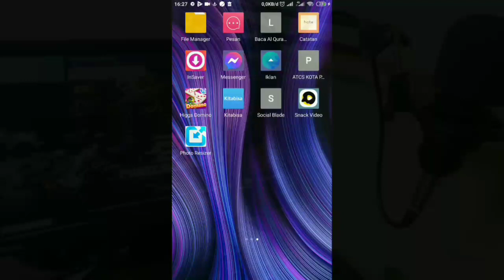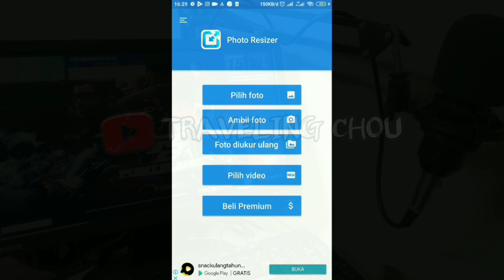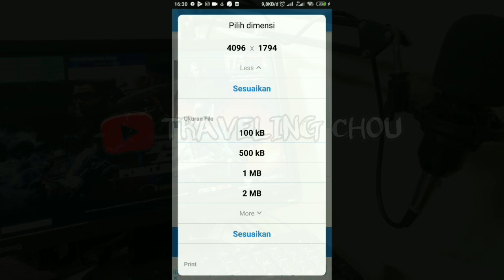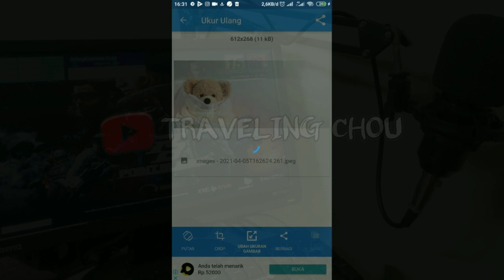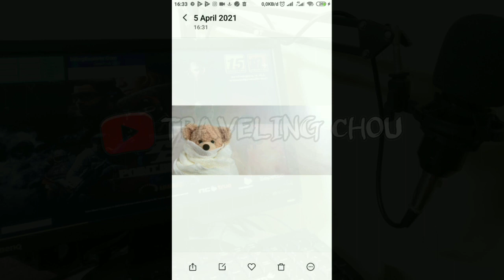CARA MERUBAH RESOLUSI FOTO DI ANDROID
Video TUTORIAL : CARA MERUBAH RESOLUSI FOTO DI ANDROID

FAQ :
° Record : Xiaomi Mi Max 2
° Editing Video : Kine Master
° Editing Thumbnails : Pixellab